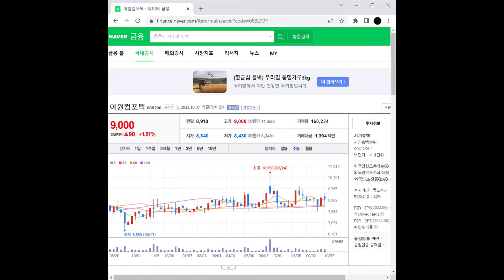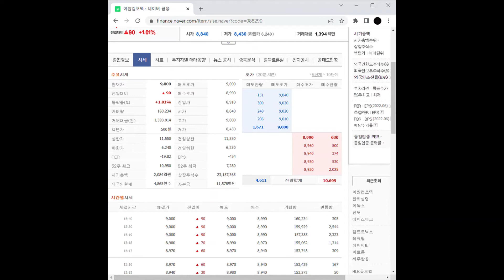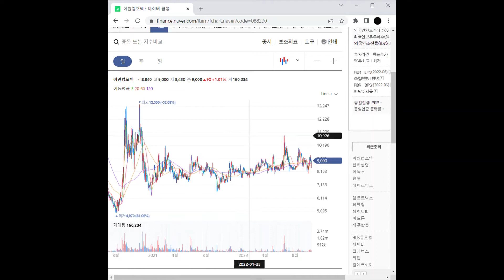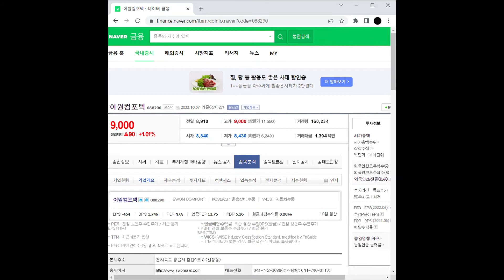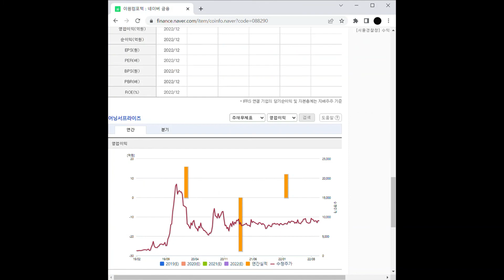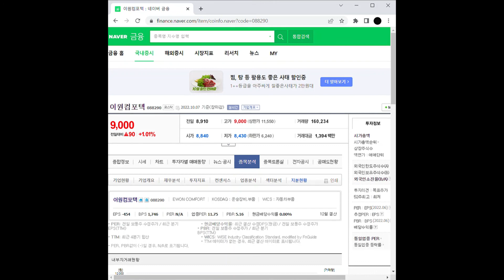자동차 부품 관련주 이원컴포텍 주가 전망 및 차트 분석